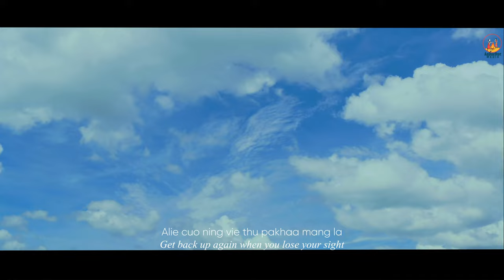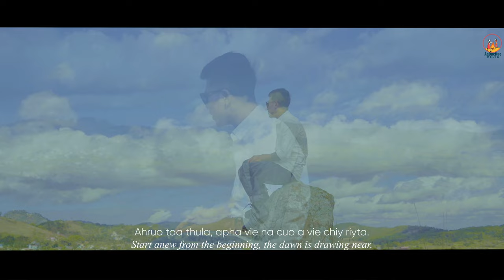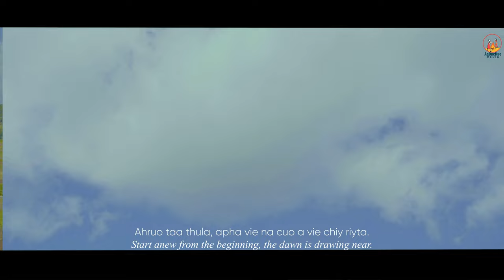Caata - Duena Hne ( With Love ) || official Music Video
This song is dedicated to all those who need a reminder of their strength and the courage to keep going. Hope this song encourages to go forward in your journey.

Produced: Aaduedue MEDIA
Composer & Artist: Caata
Director of Photography: Myo Chit Aung
Music, Mixing & Mastering: Roland
English Translator: Dr. Khen Suan Khai
Special Thanks: Moemakha Family, Ko Babu, Khun Wanna, Bosco